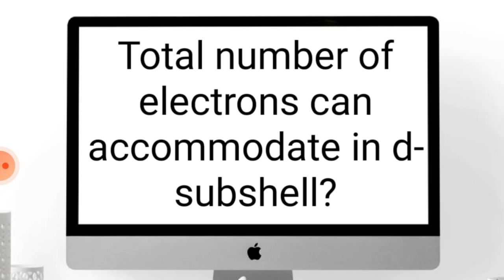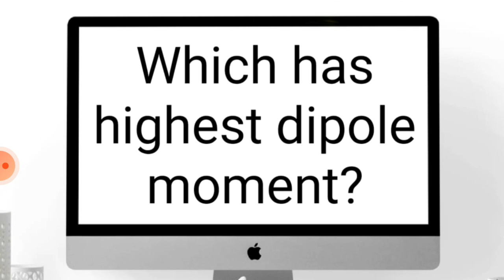AP EAMCET 2021 QUESTION PAPER | AP EAPCET 2021 QUESTION PAPER | AP EAMCET LATEST UPDATES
FEW QUESTIONS ASKED IN AP EAMCET 2021 ON 19th and 20th(Shift 1 and Shift 2).